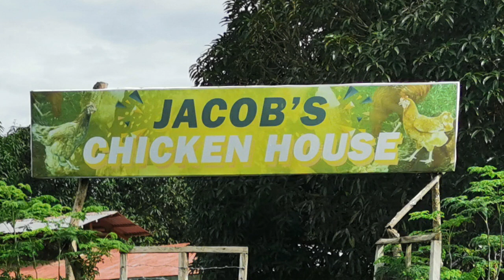Best Practices in Heritage Chicken Breeds | Dominant CZ | FreeRange Chicken Farming | Philippines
Heritage Breed

The American Poultry Association began defining breeds in 1873 and publishing the definitions in the Standard of Perfection. These Standard breeds were well adapted to outdoor production in various climatic regions. They were hearty, long-lived, and reproductively vital birds that provided an important source of protein to the growing population of the country (Livestock Conservancy, 2018).

Centuries ago, when heritage chicken breeds were first developed in America or otherwise introduced to our country, for the most part they were developed as dual purpose breeds.

Rod Island Red, Black Australorp, Plymouth Rocks, Orphingtons  and many others.

*This video was taken @ Jacobs Free Range Chicken at Kimbee's Farm